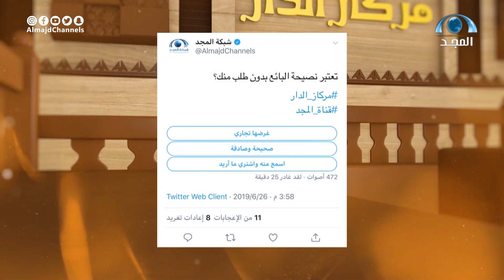برنامج مركاز الدار جزء2 | الحلقة الثالثة